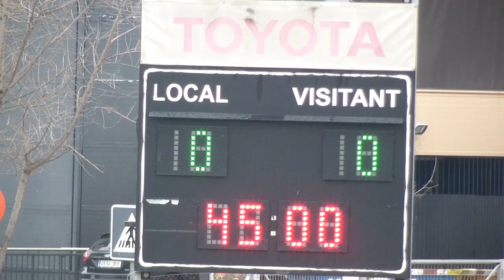Rayo Majadahonda - Ad.Alcorcón JUV B 0 - 1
Realización: Arturo Reina